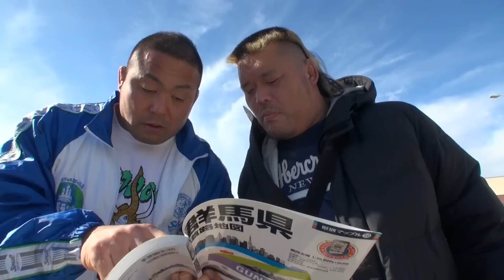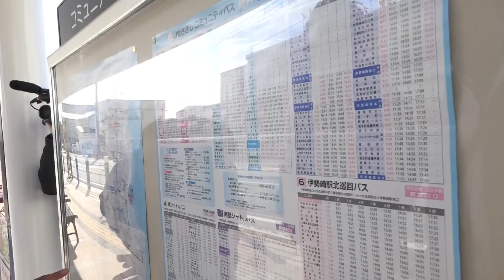天山中西vs小島永田！これから始まるバスの大レースその(1)～とにかくブッとバス(￣∇￣*)ゞ☆中西ランド＃221-1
テレ朝動画「中西ランド」で続きを無料配信中！！

中西学がプロレスを熱くする番組！
”人類プロレスラー計画「中西ランド」　”

みなさん、応援お願いします！！
テレ朝動画で全話を無料配信(^○^)ﾉﾞ

☆Manabu Nakanishi
Manabu Nakanishi is Japanese Professional Wrestler.